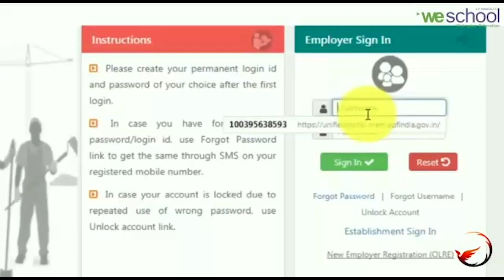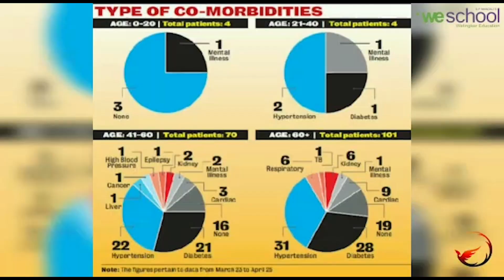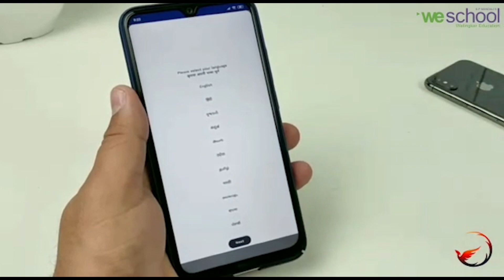Digital Health Certificate at Design X Awards 2020: Global Social Innovation Challenge.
DESIGN X AWARDS 2020: Global Social Innovation Challenge.
THE URGENT PROBLEM: Life In Lockdown
What if we are in a lockdown situation for more than a year?

Design X Social is UMO Design Foundation’s core event which reflects its founding philosophy of ‘good design for better living’. This social innovation challenge aims to create a positive impact in the lives of people by identifying urgent social issues and addressing them by design, progressively.